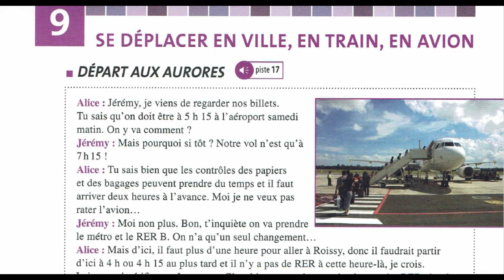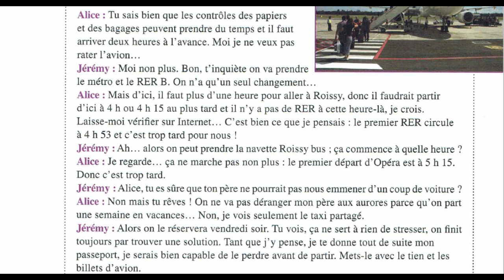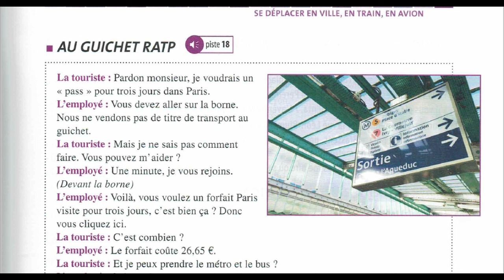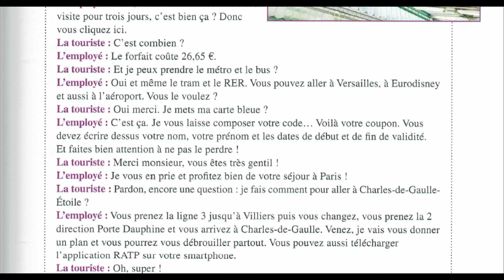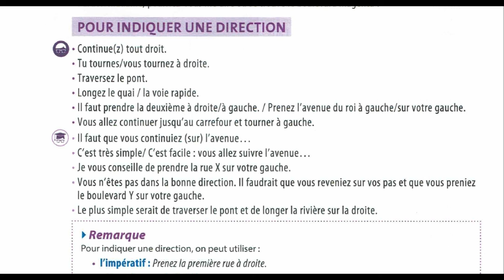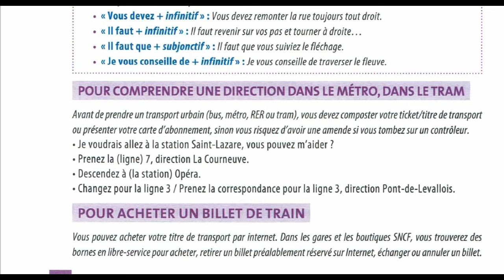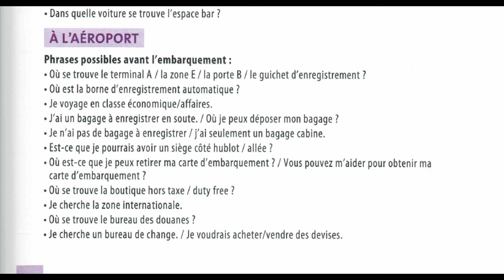Dialogue en français | français avancé 73